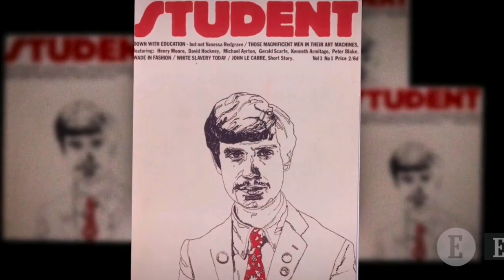Richard Branson about passion you need to become successful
Richard Branson describes what he thinks is the right thing to do about your passion. Do you agree with him?

Sir Richard Charles Nicholas Branson is a British business magnate, entrepreneur, investor, and author. In the 1970s he founded the Virgin Group, which today controls more than 400 companies in various fields. Branson expressed his desire to become an entrepreneur at a young age.